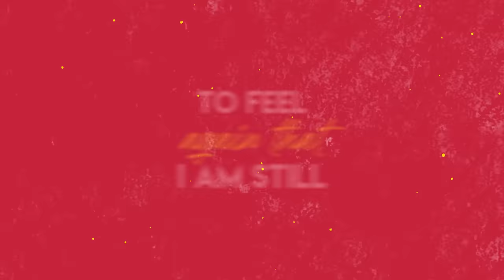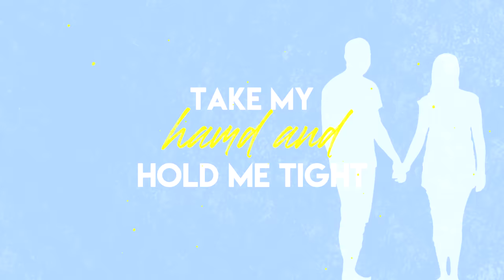Robbie West - Boom Boom ( Official Lyric Video)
Official Lyric Video for Robbie West - Boom Boom

Instrumental - Robbie West
Lyrics - Robbie West